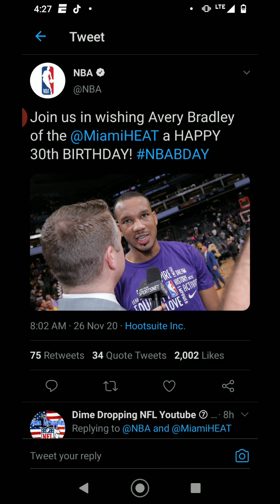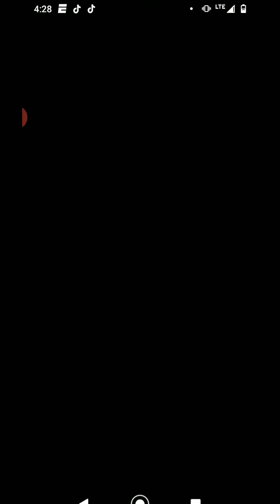Happy Birthday To The 🐍 Avery Bradley